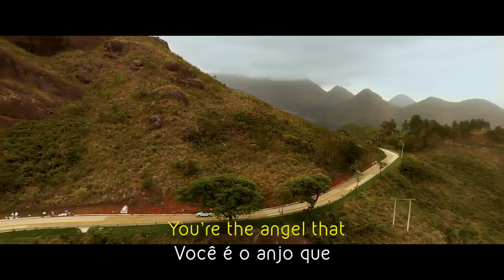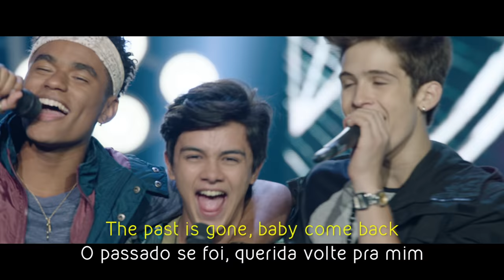TUDO POR UM POP STAR : CLIPE OFICIAL : Amor Perfeito • DT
TUDO POR UM POP STAR
11 de Outubro nos Cinemas